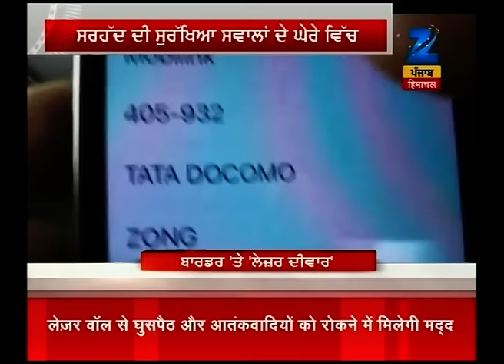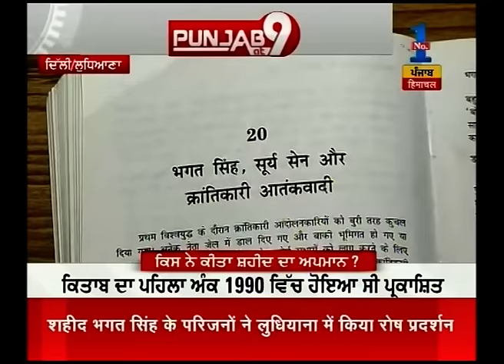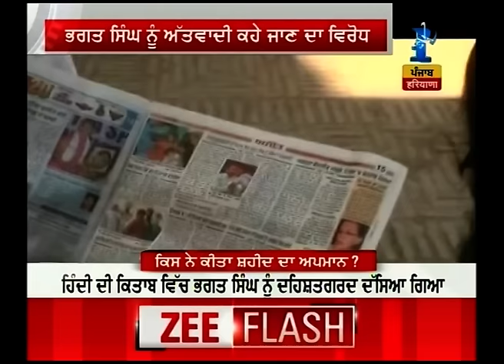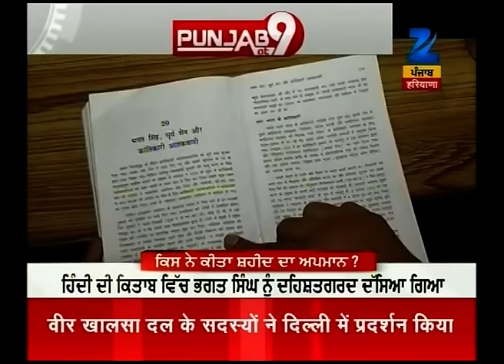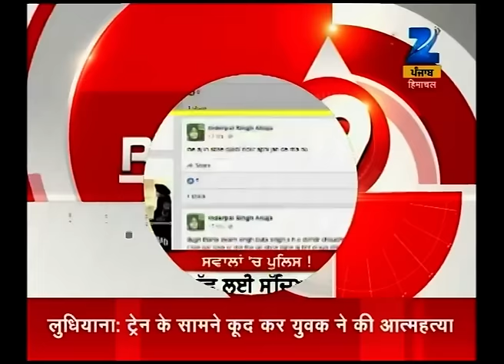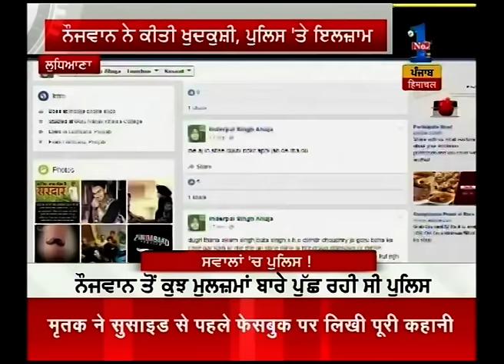News @ 9 : Part 1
Watch News @ 9 to get all the latest headlines and news stories